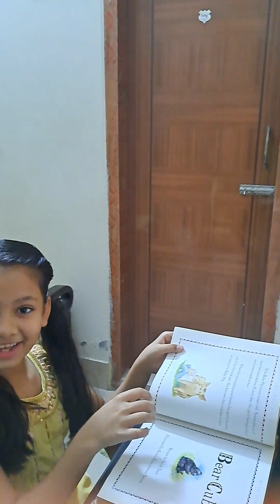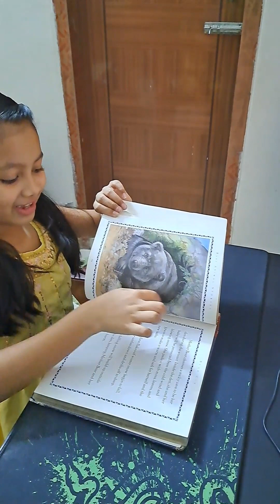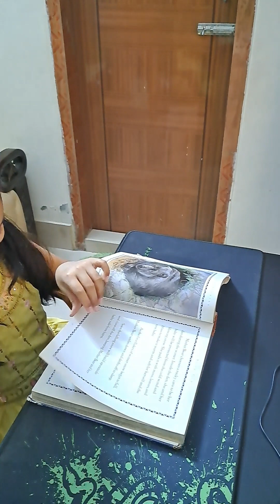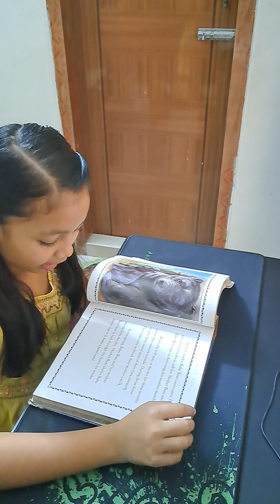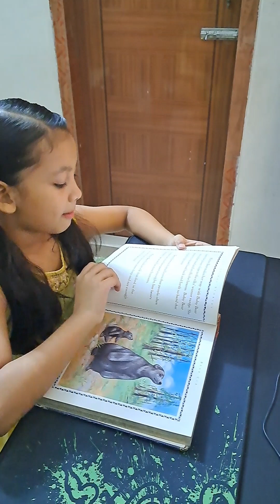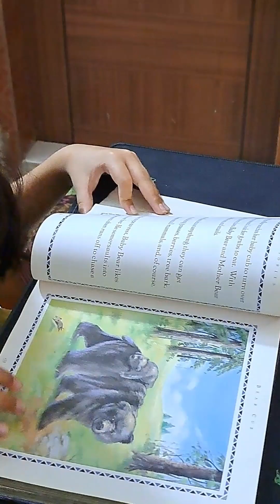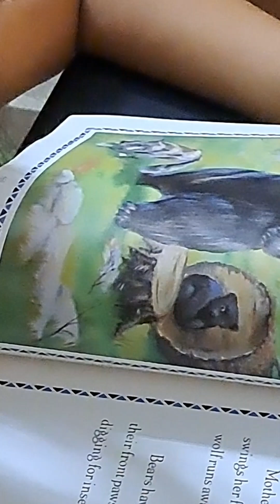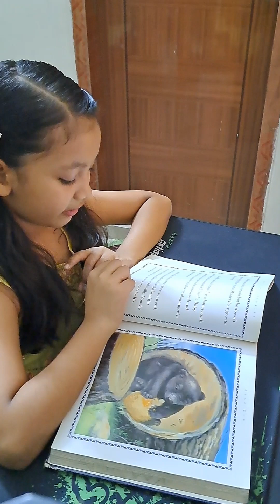Let's read a story! ( Bear cub)